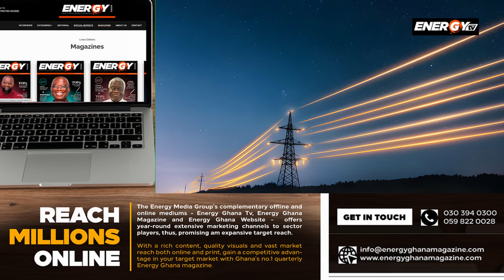Energy Brief | Today's Top Stories (28-02-24)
Today’s Top Stories (28-02-24):

Local
1. PURC reduces electricity tariff by 6.56% for some residential consumers

Africa
2. Ethiopia: Tigray Electric Service to fully restore in June

International
3. Pakistan clears construction of its Iran-Pakistan gas pipeline section

Powered by Airport View Hotel

Energy Ghana TV
Local in Focus, Global in Perspective